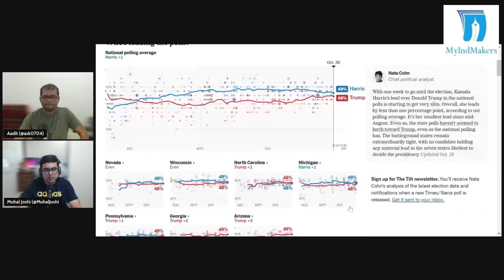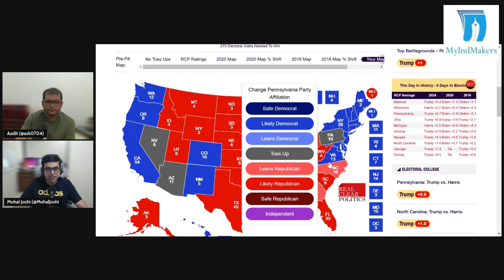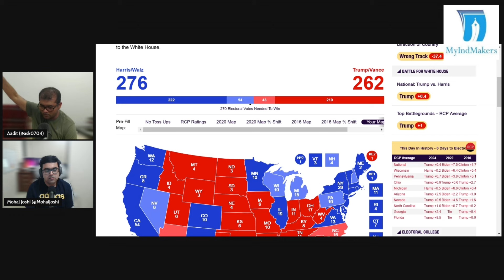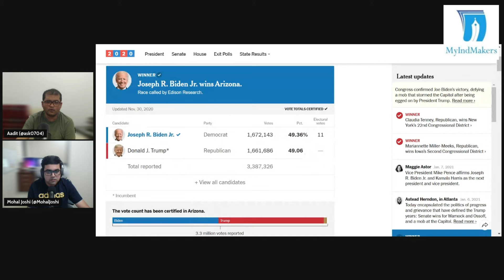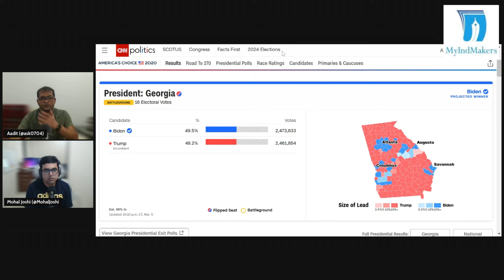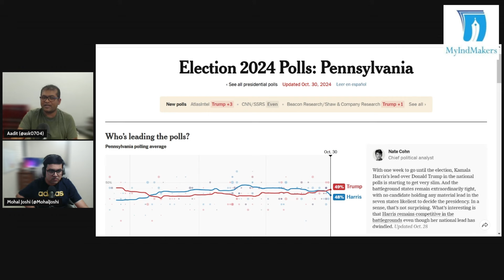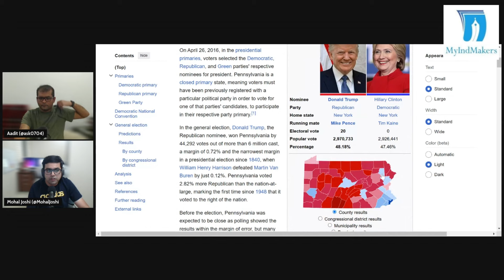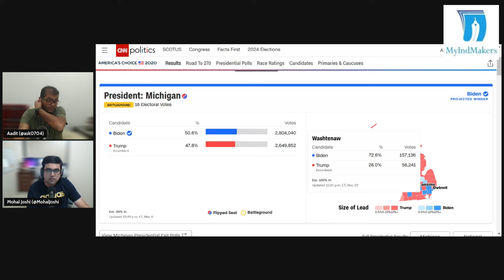Podcast 358.0 : The US Presidential Elections & the Swing States (Part 1)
Aadit Kapadia and Mohal Joshi discuss the US Elections. They dissect 4 of the seven key swing states and see who is likely to win -Donald Trump or Kamala Harris. They will also discuss the other states and the national picture in part 2.